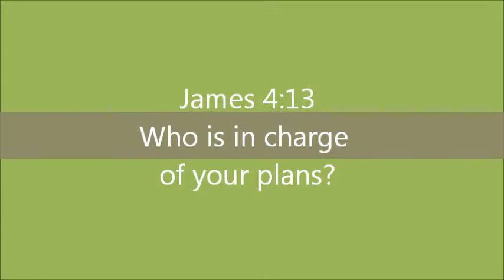James 4 13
13-15 And now I have a word for you who brashly announce, "Today—at the latest, tomorrow—we're off to such and such a city for the year. We're going to start a business and make a lot of money." You don't know the first thing about tomorrow. You're nothing but a wisp of fog, catching a brief bit of sun before disappearing. Instead, make it a habit to say, "If the Master wills it and we're still alive, we'll do this or that."

16-17 As it is, you are full of your grandiose selves. All such vaunting self-importance is evil. In fact, if you know the right thing to do and don't do it, that, for you, is evil.

From the Message